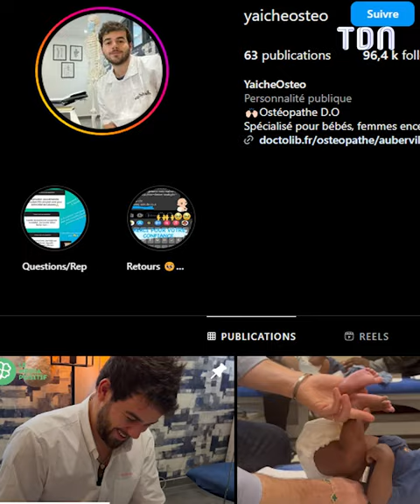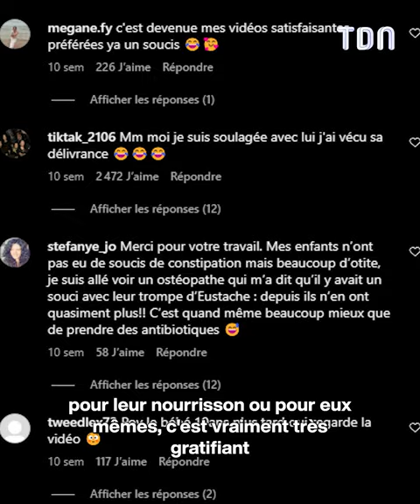David Yaiche : Il est devenu une star des réseaux en faisant péter des bébés sur Tiktok !